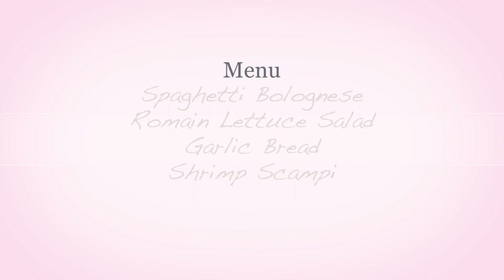The Inevitable Guide to Average Adulting Day 1 Behind the Scenes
Here is what went on at the set for our first day of Principal photography of the Pilot "The Inevitable Guide to Average Adulting" or how we like to call it TIGAA. Hope you guys enjoy it! Be on the look out for more BTS Videos.